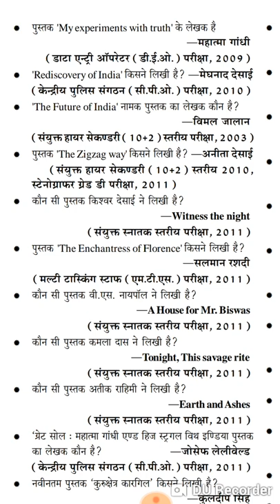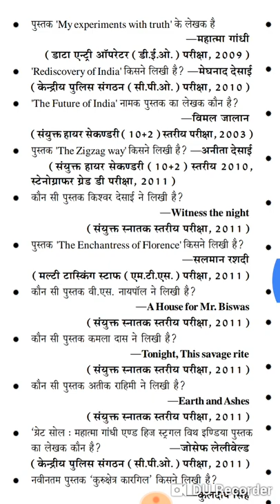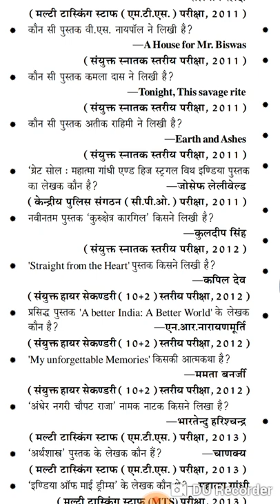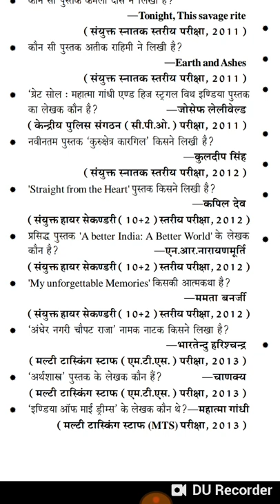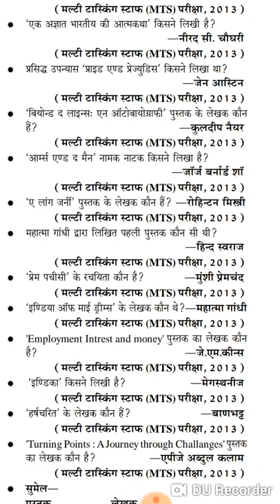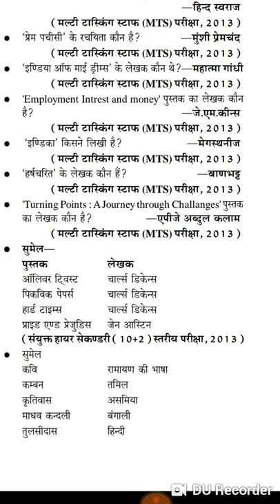महत्वपूर्ण पुस्तकें और उनके लेखक